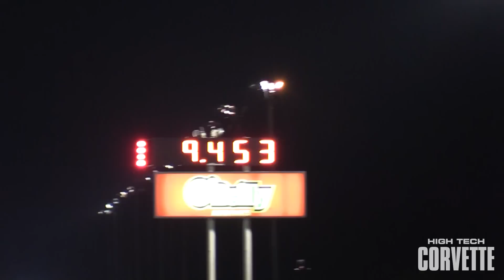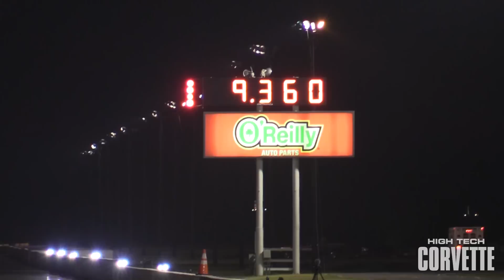1100hp Z06 Corvette - CRAZY Fast!!!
It's a Beast!! Damn this is one fast Z06. It's making over 1100hp.
This is currently the fastest C7 Z06 Vette in the 1/4 mile and also the 1/2 mile.
Built by AMP (Advanced Modern Performance)